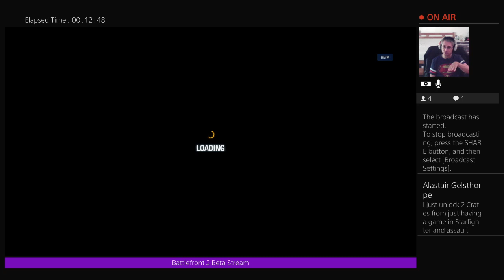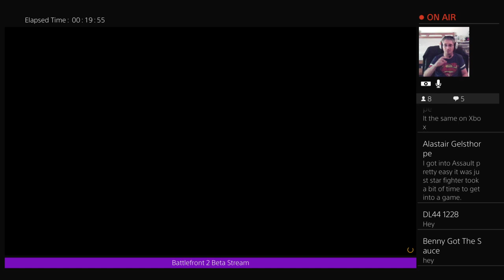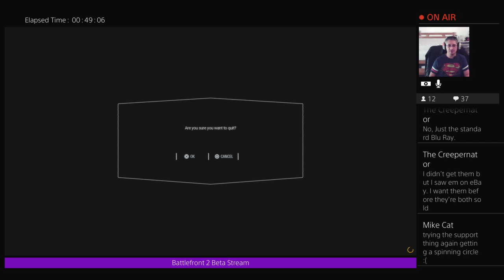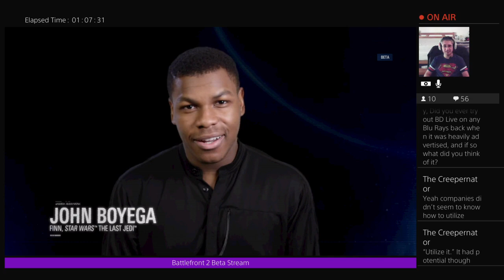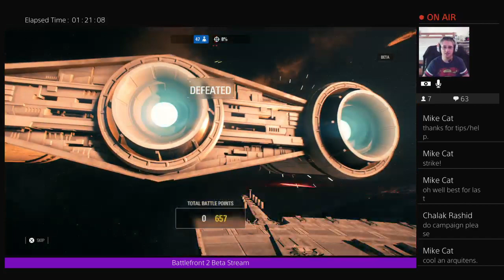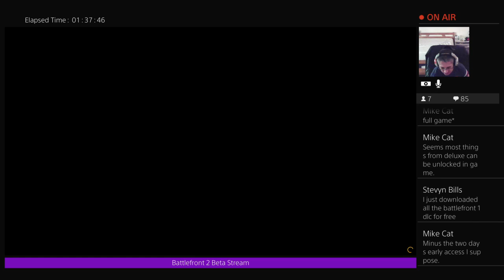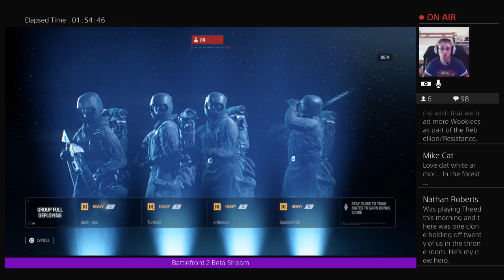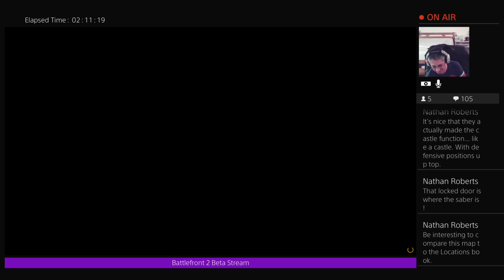Star Wars Battlefront 2 Beta Livestream 1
This channel features videos created by Nathan P. Butler, often relating to either gaming or science fiction (especially Star Wars) content.